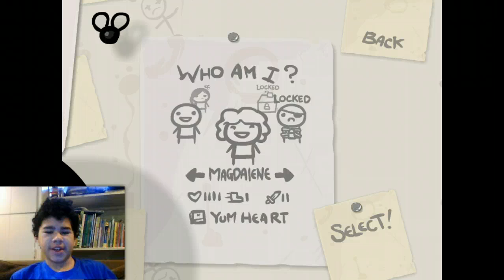FaggotMaggot LMattoGaming plays Binding of Isaac Ep. 7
Them maggots are just...just...just... FAGGOTS. 'Till next time on LMattoGaming